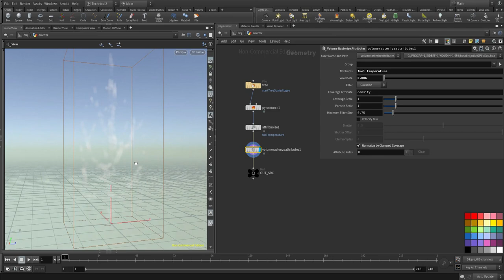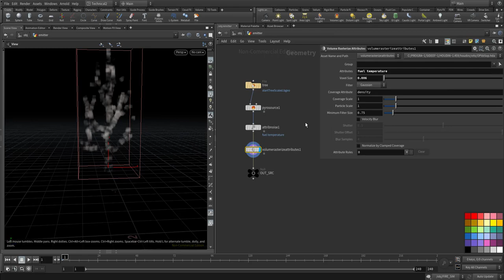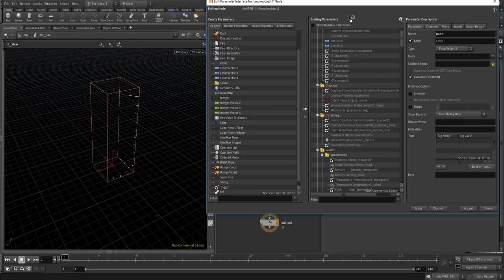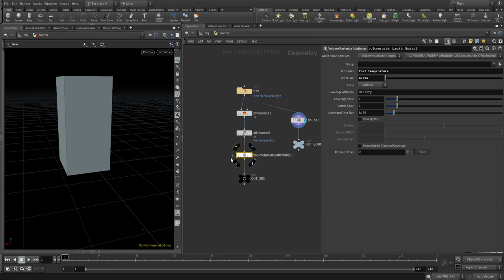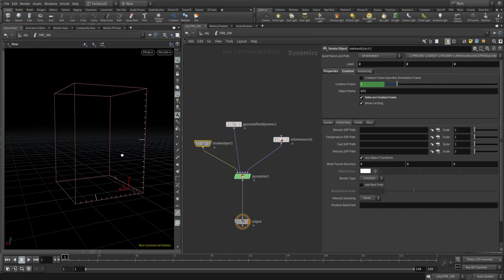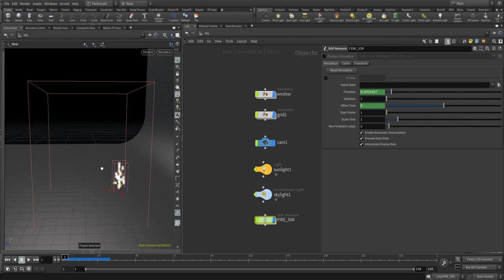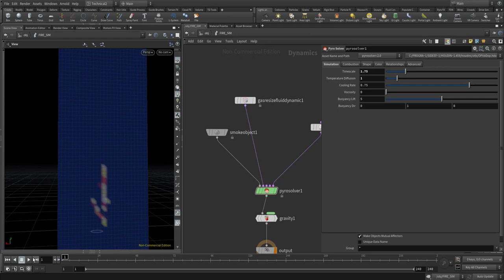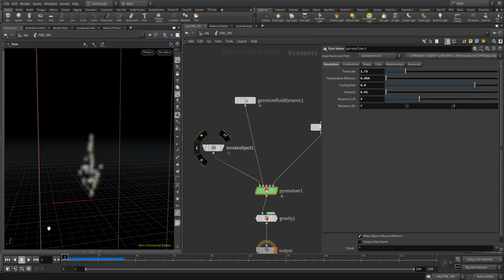Fuego en Houdini 17 (compatible Houdini 18). Parte II Simulación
En este capítulo crearemos la simulación básica de nuestro fuego, y analizaremos como funciona el solver.. El artículo que acompaña a estos videos se puede leer en el número 22 de la revista renderout (renderout.es).